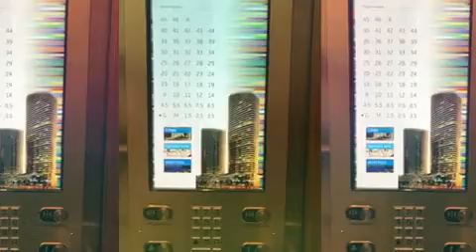Brickell Heights For Rent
Brand New Unit for rent at Brickell Heights starting $1900.00 a month
Claudia Zabini
Axis Premiere Realty